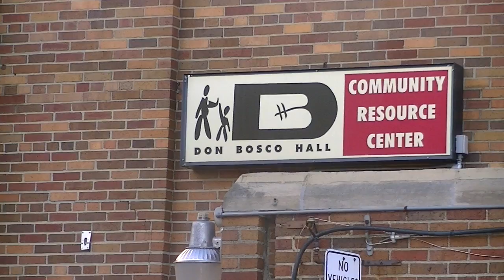50th Birthday Party- Church Folks Gig Log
Surprise 50th Birthday Party- Church Folks (Dinner music & Setup)